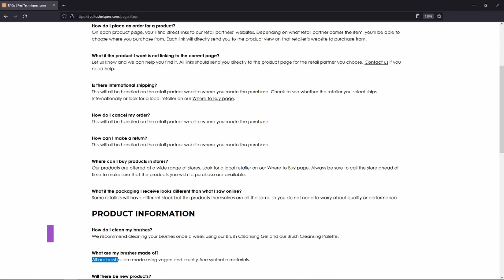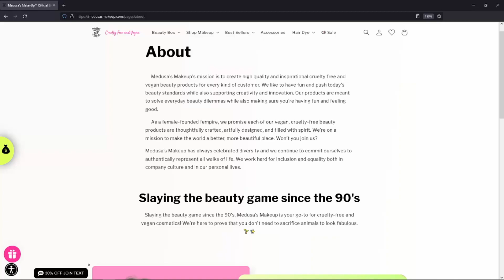Real Techniques | Medusa’s Makeup | Моя коллекция отличных кистей для макияжа| Makeup Brushes| Веган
В этом видео я рассказываю о двух наборах веганских кистей от Real Techniques и кисточке для теней от Medusa’s Makeup.

Данное видео не спонсировано. Средства я покупала сама.

Дисклеймер: в данном видео я выражаю личное мнение о средствах.